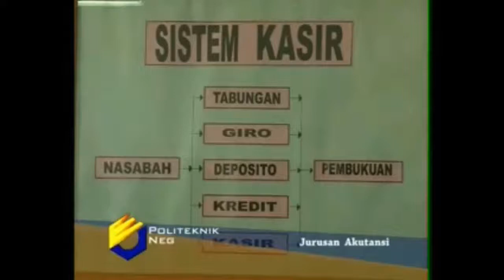Jurusan Akuntansi POLBAN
Jurusan akuntansi memiliki program studi:
DIII AKuntansi
DIII Keuangan Perbankan
DIV Keuangan Syariah
DIV AKuntansi Manajemen Pemerintahan
DIV Akuntansi
S2 Keuangan dan Perbankan Syariah